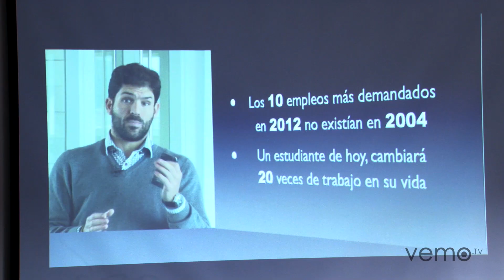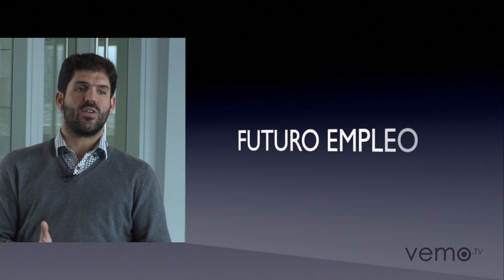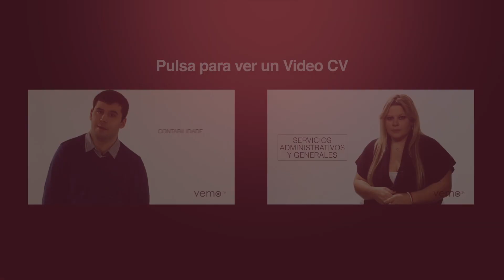COGAMI incorpora ❯ Video CV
+ INFO